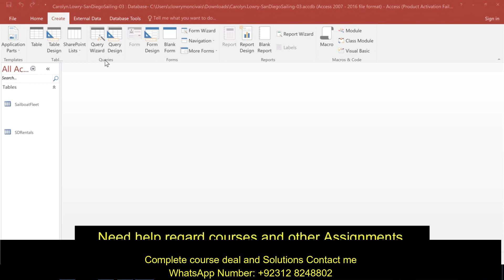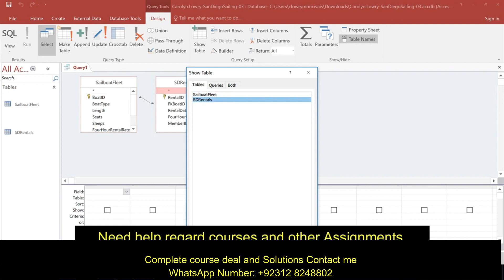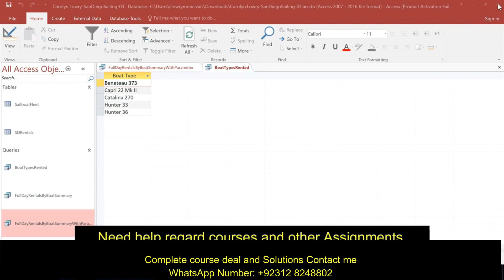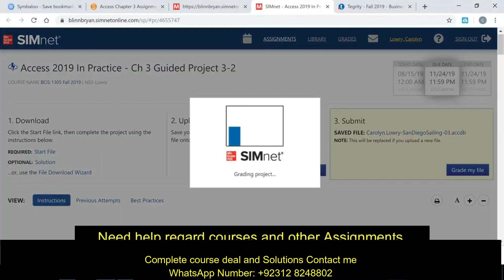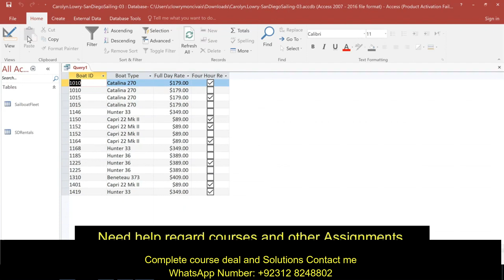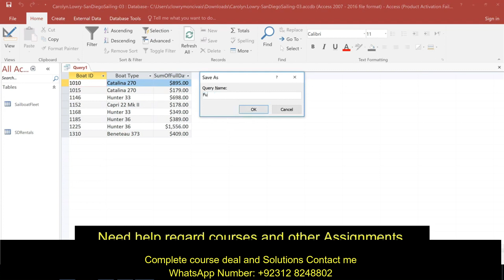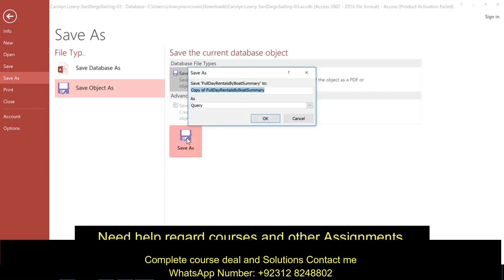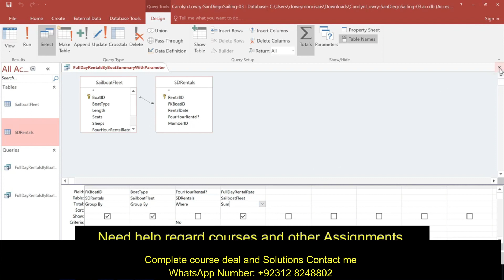Access_2019-In-Practice-Ch3-Guided_Project_3-2 | Business Computer Application 1305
Access_2019-In-Practice-Ch3-Guided_Project_3-2
We can complete MyLab IT & Math & Statistics & Accounting Course

GO19_AC_CH09_GRADER_9G_HW - Monthly Promotions 1.1
GO19_AC_CH02_GRADER_2F_HW - Student Publications 1.0
GO19_AC_INTRO_GRADER_CAP2 - Jackson Spa 1.1
Exp19_DSP_Access - Business 1.0 (Video)
Exp19_Access_Ch02_Capstone - International Foodies 1.0
Exp19_Access_Ch07_Cap - Replacement Parts 1.0#
Exp19_Access_Ch8_Cap_Registry (1)
GO19_AC_CH01_GRADER_1G_HW - College Construction 1.0
GO19_AC_CH02_GRADER_2G_HW - Student Scholarships 1.0
Exp19_Access_Ch06_Capstone - Northwind Traders Sales Analysis 1.0
Exp19_Access_Ch08_Capstone - Registry 1.0
EX19_AC_CH10_GRADER_CAP_HW - Specialty Foods 1.1
Exp19_Access_Ch2_Cap - Metropolitan Zoo 1.0
Exp19_Access_Ch4_Cap - Farm Conference 1.0
Exp19_Access_Ch06_Cap - Insurance 1.0
GO16_AC_CH08_GRADER_8G_AS_Inventory Management
GO19_AC_CH03_GRADER_3F_HW - Degrees and Students 1.0
Exp19_Access_Ch04_ML2 - Benefit Auction 1.0
Exp19_Access_Ch08_HOEAssessment - Real 1.0